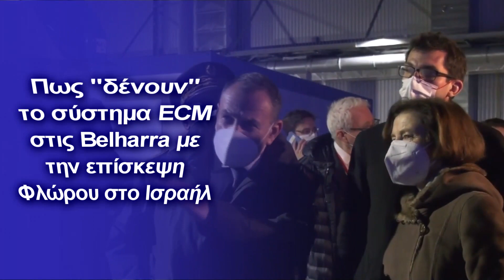Πως "δένουν" το σύστημα ECM στις Belharra με την επίσκεψη Φλώρου στο Ισραήλ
Θα προσαρμοστεί σύστημα παρεμβολών και αντιπαρεμβολων στις Belharra καθώς και στις 4  φρεγάτες κλάσης ΜΕΚΟ
Κεφάλαια:
0:00 - Εισαγωγή
0:10 - Επίσκεψη Φλώρου στο Ισραήλ - Belharra

Σύμφωνα με συγκλίνουσες πληροφορίες ο Υπουργός Εθνικής, κ. Νίκος Παναγιωτόπουλος διευκρίνισε ότι θα αποκτηθούν τα συστήματα Ηλεκτρονικών Μέτρων Υποστήριξης (ESM για τις φρεγάτες μας που ετοιμάζονται στην Γαλλία ενώ θα αναβαθμιστούν τα υπάρχοντα συστήματα στις φρεγάτες κλάσης Ύδρα (4) και Έλλη (9)

Με λίγα λόγια θα προσαρμοστεί σύστημα παρεμβολών και αντιπαρεμβολων στις Belharra καθώς και στις 4  φρεγάτες κλάσης ΜΕΚΟ

“Η συσκευή ενεργού ηλεκτρονικού πολέμου είναι ένα από τα συστήματα αυτοπροστασίας του πλοίου και μια από τις απόλυτες γραμμές άμυνάς του», εξηγεί η εξειδικευμένη ιστοσελίδα Mer et Marine, η οποία αποκάλυψε τις πληροφορίες.

Τα συστήματα παρεμβολών, που είναι εγκατεστημένα εκατέρωθεν του πλοίου στη βάση του ιστού, χρησιμοποιούνται για την εξουδετέρωση πυραύλων και αφορούν όλα τα είδη, όπως πυραύλους από πλοία, αεροσκάφη και παράκτια συστήματα.

Ιδιαίτερη σημασία έχει επίσης πως κατά την επίσκεψή του στο Ισραήλ ο Αρχηγός ΓΕΕΘΑ Στρατηγός Φλώρος επισκέφθηκε την πλέον επίλεκτη μονάδα συλλογής πληροφοριών του Ισραήλ που διαθέτει και δύναμη κρούσης για αυτήν ακριβώς την εφαρμογή.

Είναι σαφές πως η επίσκεψη αυτή κάθε άλλο παρά συγκυριακή ήταν αλλά αντιθέτως στοχοποιημένη με σκοπό την αποτύπωση του τρόπου δράσης των Ισραηλινών από Έλληνες κομάντος στο Αιγαίο.

Σε προηγούμενο άρθρο το ΠΕΝΤΑΠΟΣΤΑΓΜΑ είχε τονίσει πως χωρίς σύστημα ECM, δεν θα είναι καθόλου εύκολο να αποκρύψουμε τις φρεγάτες μας σε μεγάλη απόσταση από τα τουρκικά ραντάρ, του συστήματος UZUN UFUK, για παράδειγμα, όπως και από τα επίγεια συστήματα CORAL( σε αποστάσεις κοντά στα μικρασιατικά παράλια), ενώ η Άγκυρα αναμένεται να μεταμορφώσει και 4 αεροσκάφη Bombardier Global 6000.

Τα αεροσκάφη αυτά θα εξοπλιστούν με συστήματα εντοπισμού ηλεκτρομαγνητικών εκπομπών ραντάρ και τηλεπικοινωνιών καθώς και με συστήματα παρεμβολών προς εξουδετέρωση των εχθρικών συστημάτων που πραγματοποιούν αυτές τις εκπομπές

Έτσι, πιθανότατα σύμφωνα με μια μερίδα ειδικών, οι φρεγάτες μας, θεωρητικά, θα είναι στόχοι εντοπίσιμοι σε μακρινές αιφνιδιαστικές επιθέσεις από τους Τούρκους, κάτω όμως από ορισμένες συνθήκες και προϋποθέσεις που  θα αφορούν όμως, ένα σενάριο ολικής ελληνοτουρκικής σύγκρουσης.

Το σύστημα ECM έχει μεγάλη σημασία σε περίπτωση που κατασκευαστούν οι τουρκικές TF-2000, και τοποθετηθούν σε αυτές πύραυλοι επιφανείας-επιφανείας ( ATMACA ή GEZKIN), οι οποίοι θα έχουν μεγαλύτερη εμβέλεια των ελληνικών πυραύλων EXOCET.

Χωρίς το εν λόγω γαλλικό σύστημα παρεμβολών, οι Belharra, θα εντοπίζονται πιθανότατα με πιο εφικτό τρόπο από τα τουρκικά συστήματα, και αυτό είναι σίγουρα κάτι που δεν επιθυμεί το ελληνικό πολεμικό ναυτικό μας.

Με τα νέα δεδομένα κατά πως φαίνεται παίρνουμε μια βαθιά ανάσα...